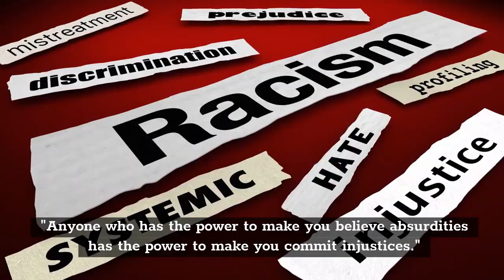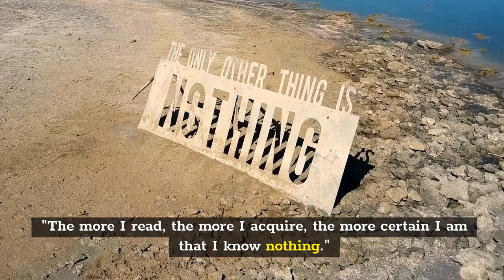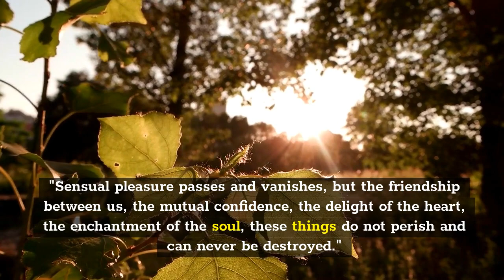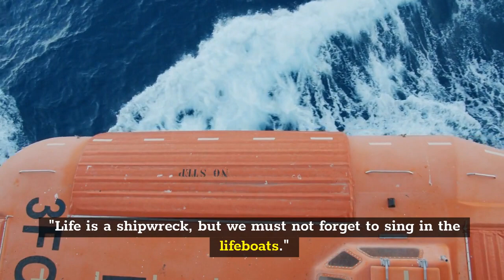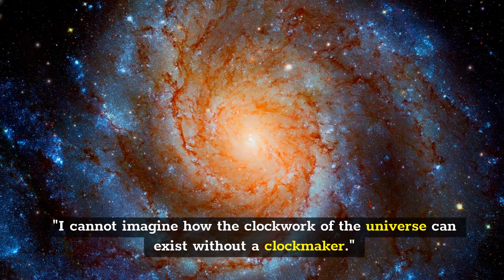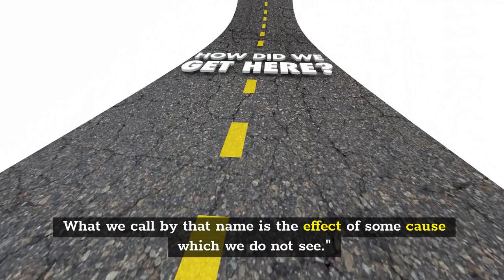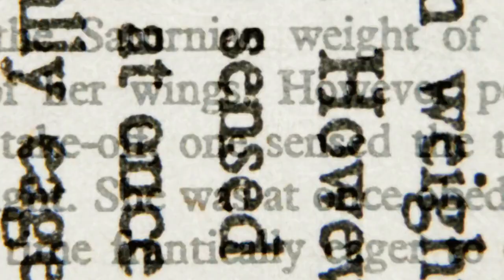Voltaire Quotes, that Inspire and Motivate Us to be the Best Selves